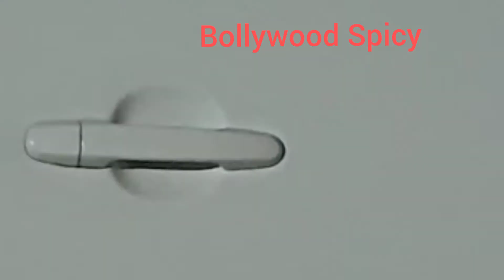Neha Bhasin Outside Bigboss House Filmcity Mumbai